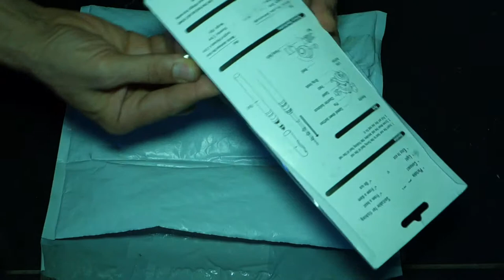Компактная удочка Mini Aluminum Alloy Fish Pen Fishing Rod Pole